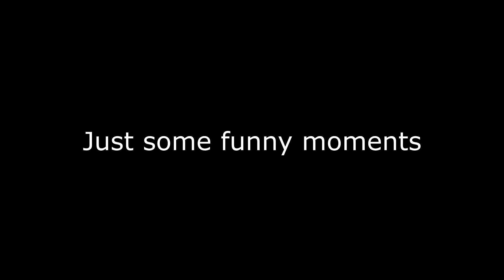How to run boost to Area 51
:) hi